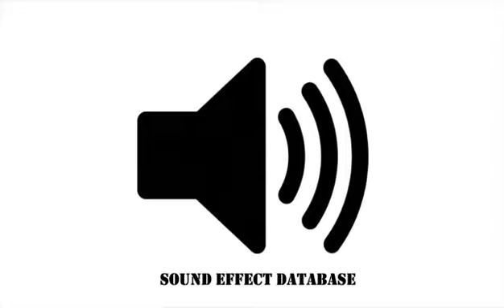Cartoon Spring Sound Pack - 4 Version